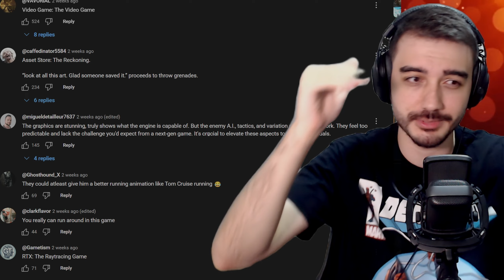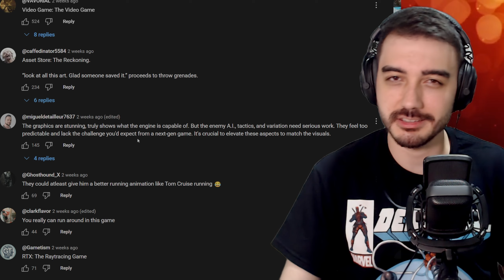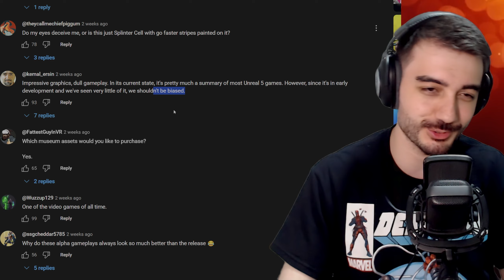Yabancılar bu Türk yapımı oyun ile DALGA GEÇİYOR!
Bunlar delirmiş arkadaşlar. Dalga geçilecek oyun var, geçilmeyecek oyun var yani..

👍Bu videoyu beğen ve ÜCRETSİZ hayali bir Şampiyonluk kazan!👀

📌İngilizce Kanalım:  @KeroValentine